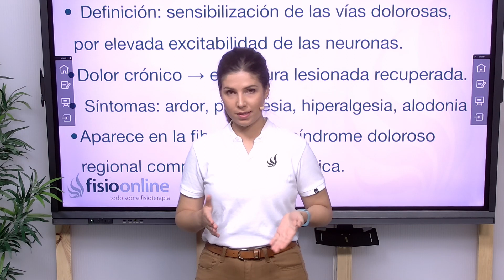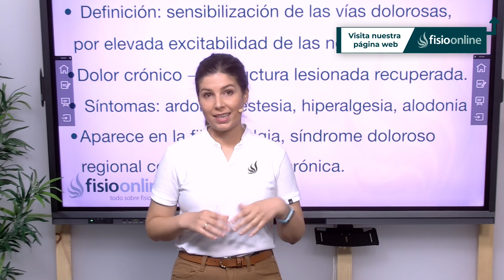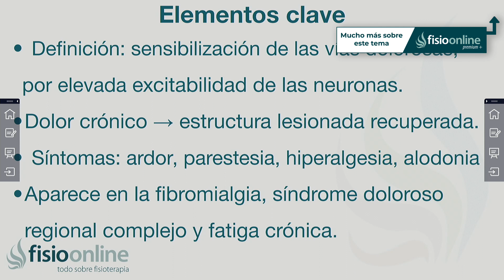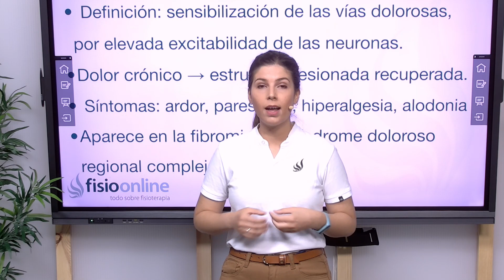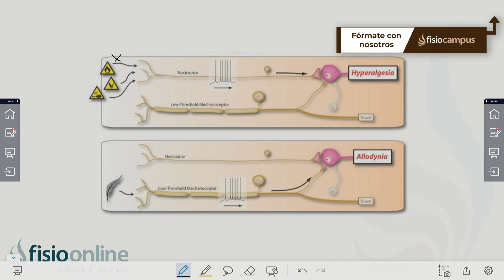SENSIBILIZACIÓN CENTRAL | Qué es, por qué se produce, qué afecta, características y tratamiento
↪️ SENSIBILIZACIÓN CENTRAL | Qué es, por qué se produce, qué sistemas afecta, características clínicas, síndrome y tratamiento